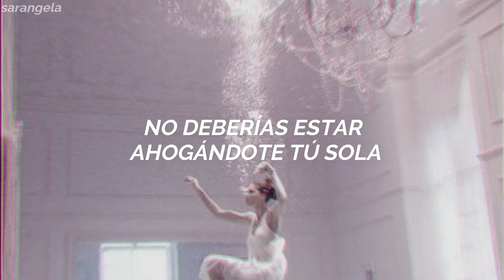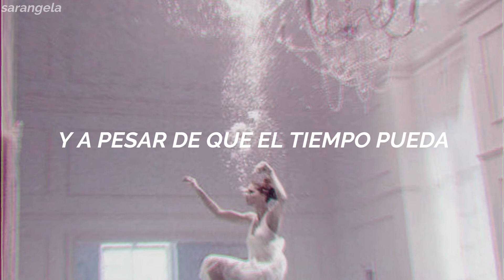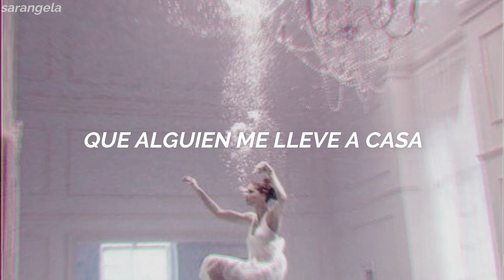COLD WATER - Major Lazer ft. Justin Bieber & MØ // sub. español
Artista: MAJOR LAZER ft. Justin Bieber & MØ
Canción: Cold water